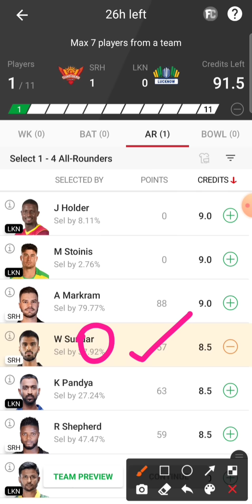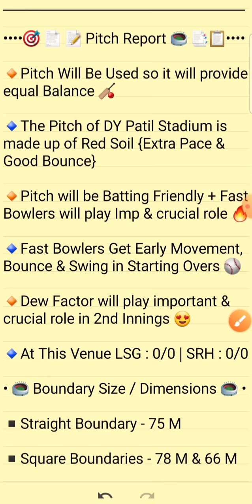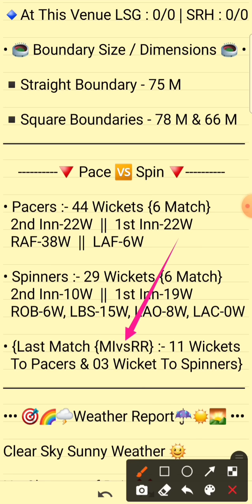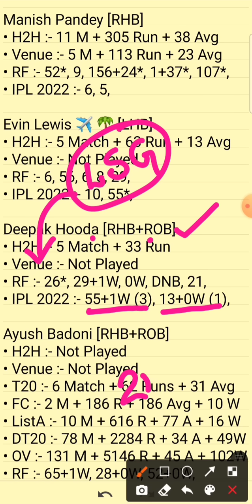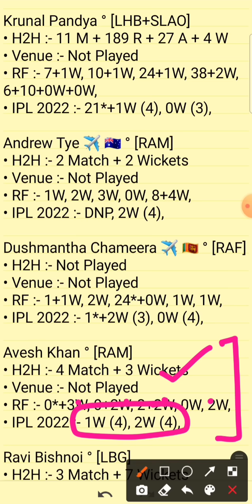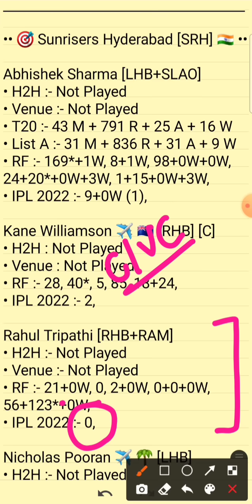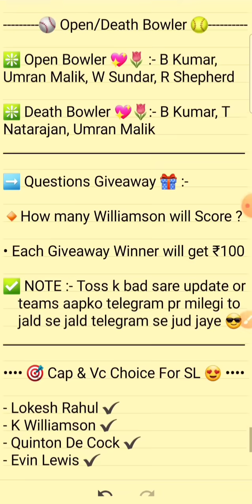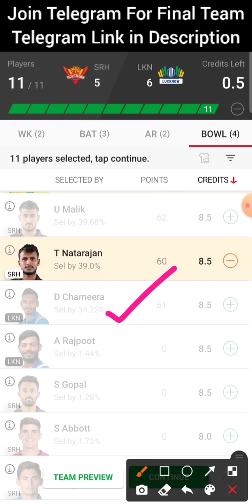srh vs lkn dream11 srh vs lsg dream11 prediction srh vs lg dream11 team srh vs lg dream11 prediction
srh vs lkn dream11 prediction, srh vs lkn dream11 team, hyderabad vs lucknow dream11 team prediction, dream 11 team of today match

🔹About This Video 👇

srh vs lkn dream 11 team of today match
lsg vs srh
lsg vs srh dream11
srh vs lsg
srh vs lsg dream11
srh vs lsg playing 11
srh vs lg
srh vs lucknow
srh vs lsg dream11 prediction
sunrisers hyderabad vs lucknow super giants
sunrisers hyderabad vs lsg
ipl team today
today ipl match
dream11 today ipl match
ipl 2022
ipl 2022 live
ipl 2022 dream11
ipl 2022 dream11 team
ipl 2022 dream11 team today match
ipl 2022 dream11 prediction
ipl live
dream11 ipl live
dream11 live
ipl 12th match
ipl 12th match prediction
ipl 12th match 2022
dream11
dream11 prediction
best youtube channel of dream11
dream11 team
dream 11 winning trick
dream11 tricks
dream11 tips
how to play in dream11
dream11 kaise khela jata h
dream11 par kaise team banaye
what is gl in dream11
dream 11 prediction of today match
dream11 today match prediction team
today match team for dream11
dream11 team for tomorrow match
dream11 team of today match ipl
anurag dwivedi
cric11 forecast
fcg
anurag dwivedi live
fcg live
fantasy cricket guru
fantasy buzz
adda guru
fantasy counsel
cric11expertikm
sports fantasy guruji
stats guruji
cricinformer
fantasy support guru
cricket 11 news
cricket 11 news 2.0
somesh thakre
kumar508
fantasy gram
fantasy gram live
fantasy army